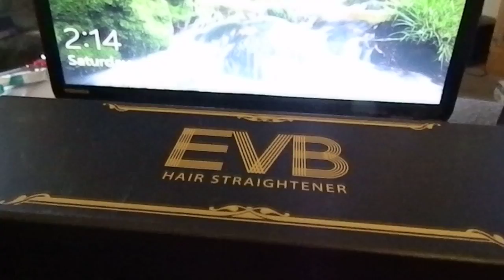EVB Proline Ceramic-Tourmaline Ion Flat Iron Hair Straightener